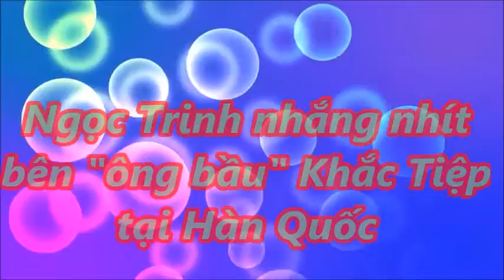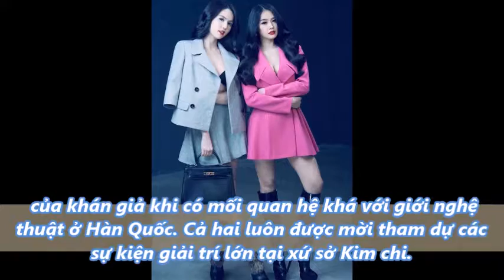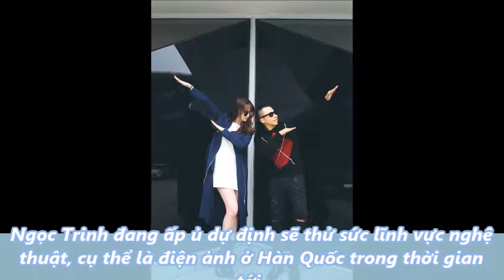TIN MỚI HAY _ Ngọc Trinh nhắng nhít bên "ông bầu" Khắc Tiệp tại Hàn Quốc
TIN MỚI HAY là kênh nói về tin tức thường ngày về những câu chuyện diễn ra hàng ngày, với mục đích đem  đến cho bạn đọc những phút giải trí, thư giãn. Cảm ơn sự quan tâm của các bạn!